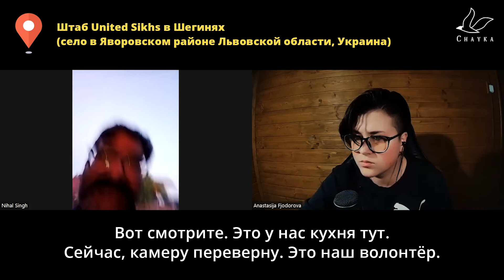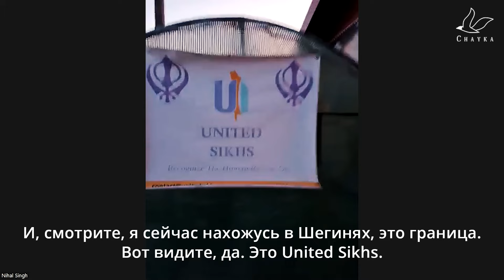"Хочется отдать должное этой стране". Нитин Кумар — волонтер, помогающий украинцам во время войны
Нитин Кумар приехал в Украину почти 20 лет назад, сейчас живёт в Харькове. Сам он из Джаландхара — это город в индийском штате Пенджаб. Когда в Украине началась война, Нитин пошел подавать документы в военкомат, но тогда на фронт его не взяли из-за индийского гражданства. После чего, 37-летний мужчина нашел другой способ помочь стране, которая когда-то тепло приняла его. Нитин оказывает гуманитарную помощь украинцам, живущим в условиях вооруженного конфликта. Порой он рискует собственной жизнью, чтобы доставить еду, лекарства и вещи первой необходимости в пункт назначения...

00:00 О себе
01:16 О жизни в Украине в целом
01:55 О том, как застал войну
02:24 Почему решил остаться в Украине
02:58 Как решил статься волонтером (United Sikhs)
04:18 О волонтерстве
04:40 Обзор штаба United Sikhs
07:27 Гуманитарная помощь в сёлах
08:52 Что самое сложное в этом деле
10:24 О рисках